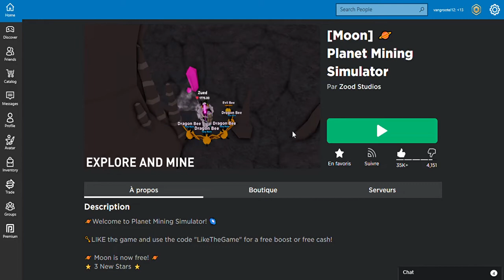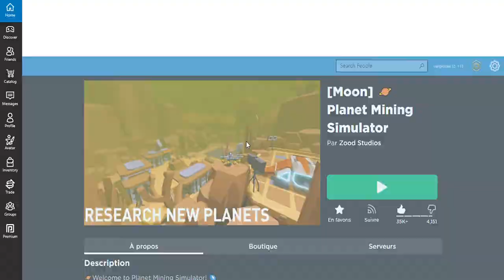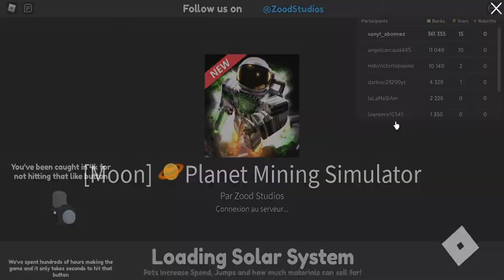Roblox planète minigne simulator nouvelle mise a jour Moon.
dans cette vidéo la nouvelle mise a jour c est la deuxième planète on est plus obliger de payer des robux.